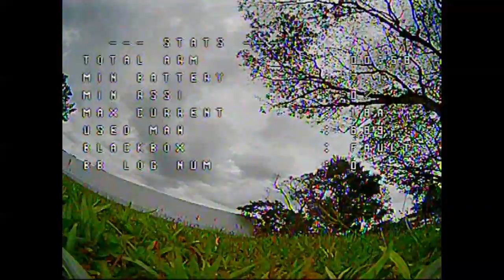Playful Tinywoop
my awesome SGD 6.70 frame!